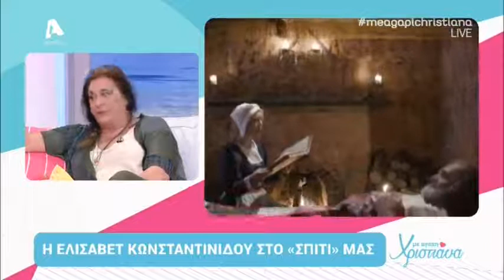Η Ελισάβετ Κωνσταντινίδου καλεσμένη στην Χριστιάννα!